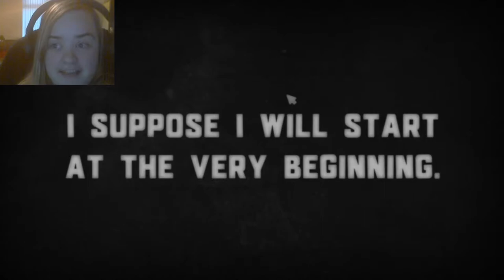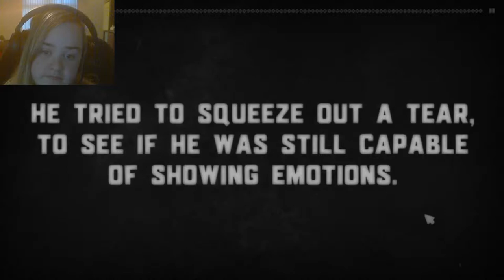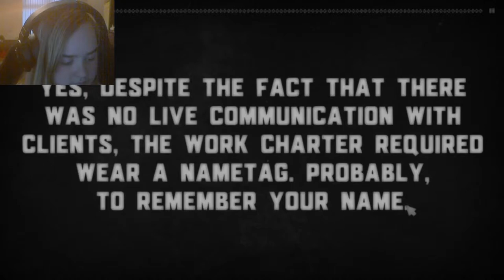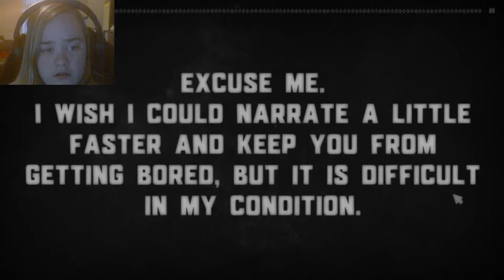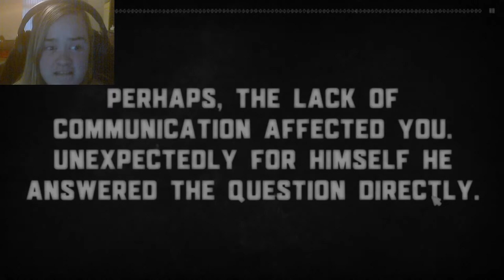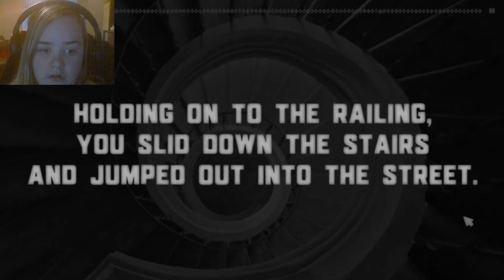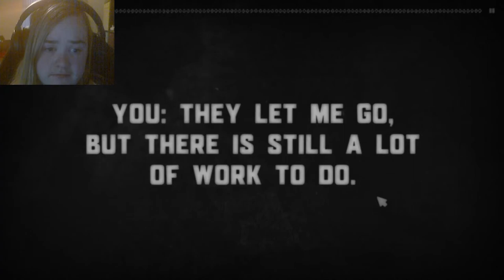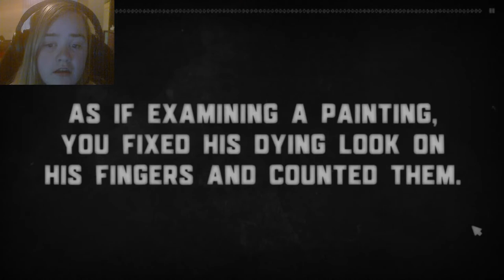So many questions!- My name is You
We made it to chapter 2! As we learn about You's workplace and encounter other people, much more questions arise...